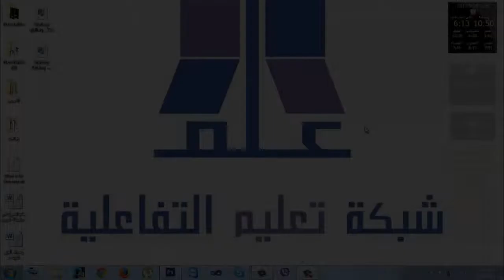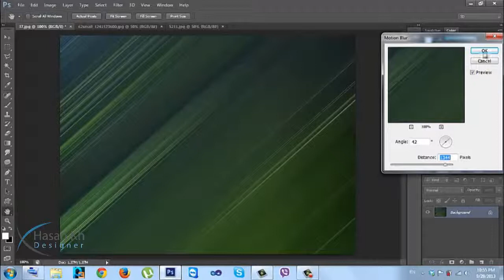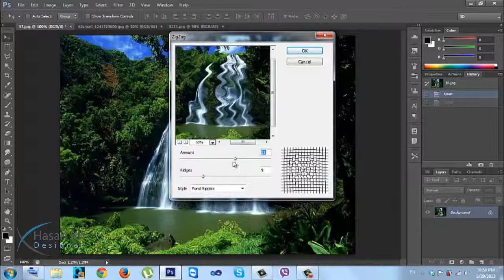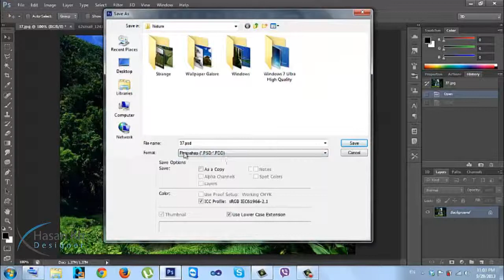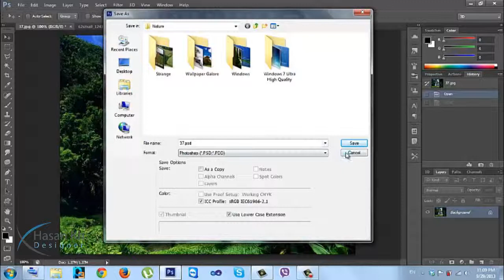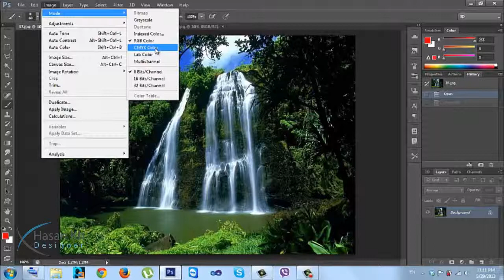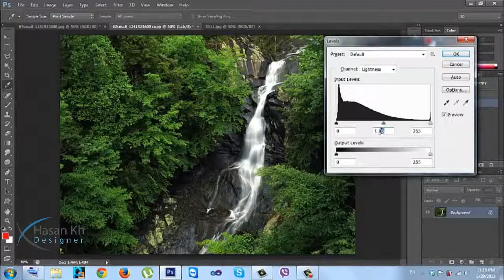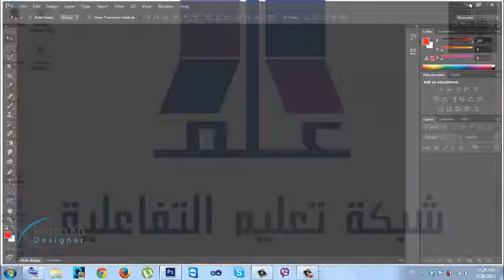الدرس الثالث عشر دورة الفوتوشوب